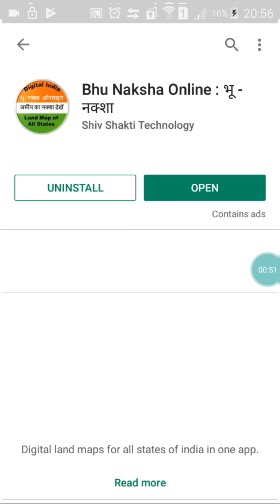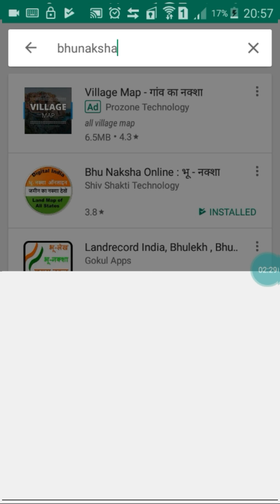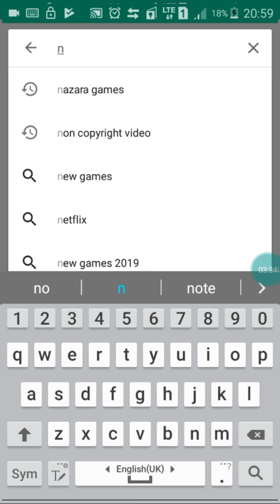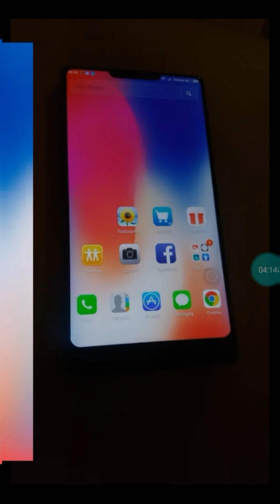Online Real-State Land Naksha Enquiry App & More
Top #3 Android phone App App Ko Jana Chaiye  Iss Android  App Ke Bare Mai Dost ,Bick Documents Ki Jankari Mobile Se